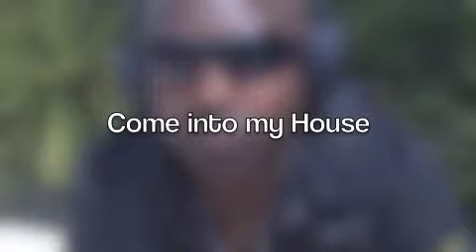Presenting RIQ aka Yuri K SNML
Presenting RIQ aka Yuri K